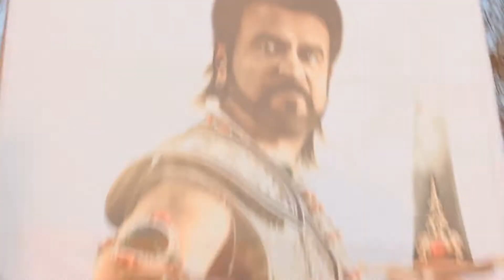THALAIVAR MOVIE | FIRST DAY FIRST SHOW | Full Music Video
First day, First show, music video, devoted to Demi - God of Tamil Nadu -- Super Star Rajnikanth

It's about first day first show of Thalaivar's Movie release and the typical fan frenzy that surrounds the event.

Count down starts for Kochadaiiyaan to hit the screens, it's a celebration time for fans. Starring Singer Vel Murugan with a large Kochadaiiyaan cutout, rituals performed during the release such as pumpkin breaking, coconut breaking, garlanding the cutout with aarthi abhishekam, trumpet blazing folk dances.

A non-filmy video by Amish Kumar
Song: Koottam seru, kosham podu,
starru kattu, kondattam podu
Vocals: Vel Murugan & Satyan
Lyrics: Balasubramani
Music Composer: V.R Hari Prashad
Recording Studio, Mixing, Mastering & Video Editing:
Selva Kumar, Audio Media, Chennai
Cinematography: Tanubalak
Choreographer: Robert Naveen Kumar, B'lore
Production house: Pen24